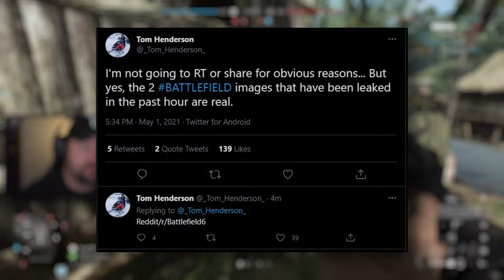Battlefield 6 Trailer Screenshots Leaked | Tom Henderson Confirms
It appears the the screenshots of Battlefield 6 2021 that were leaked to Tom were leaked to the public via Imgur. They were removed but still on reddit and Twitter.